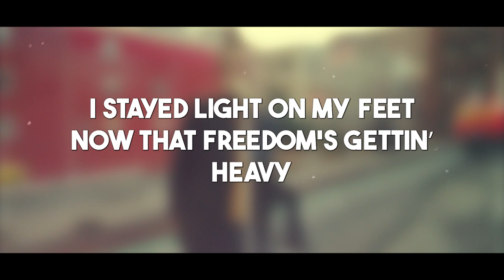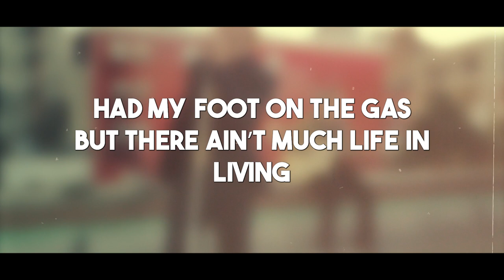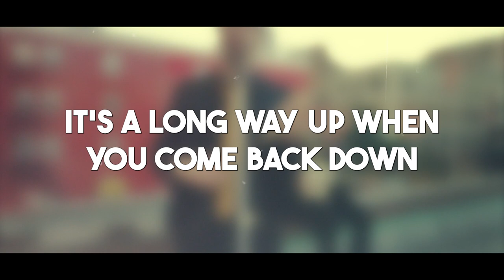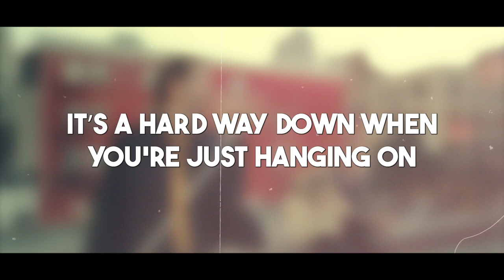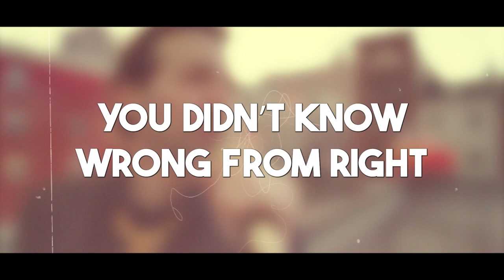Hard Way Down lyric video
Our debut single, "Hard Way Down" is now streaming everywhere. More songs to come and full record release show on May 10th 2024.